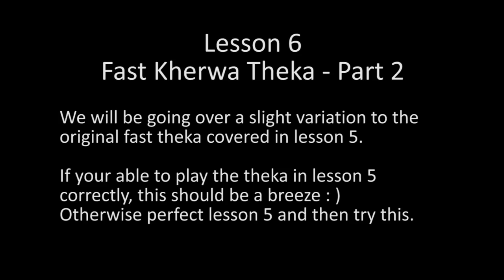Tabla - Lesson 6 - Fast Kherwa Theka - Part 2 - Kav91.com - HD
Just a small technique you can use to change things from the original theka in lesson 5 :) remember you can use the Ge Ge variations combined with this.